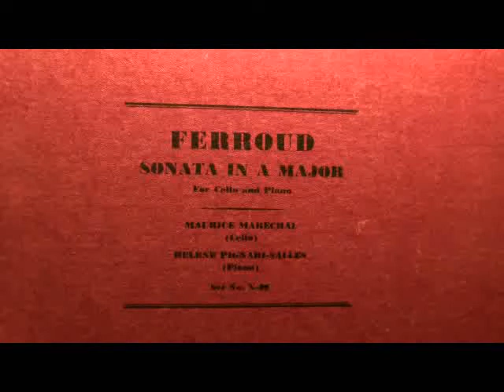Part 1 of 2 - Ferroud - Sonata in A Major for Cello and Piano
Part 1. Sonata in A Major for cello and piano by Pierre-Octave Ferroud (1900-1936- auto crash).  Performed by Maurice Marechal, cello, and Helene Pignari-Salles, piano. Written in 1930, recorded for Columbia in 1935. Ferroud was a promising, highly regarded young French composer who died young. Marechal (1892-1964) was the foremost French cellist of his time. He refused to perform for the Nazis during the War and soon after developed a disabling disease which ended his performing career. About the pianist I could find very little info.